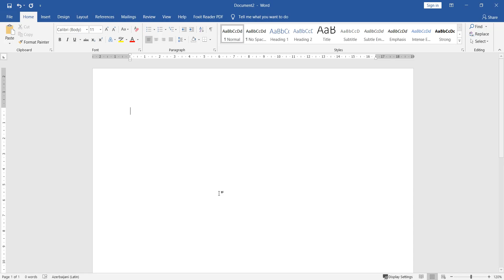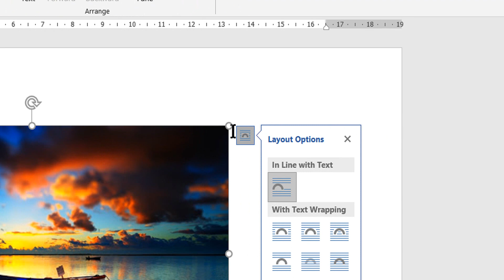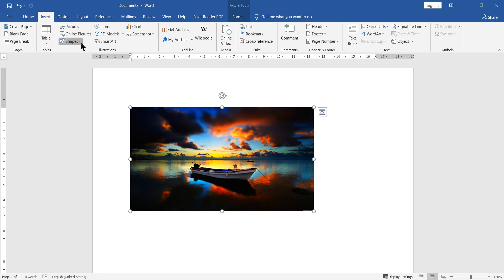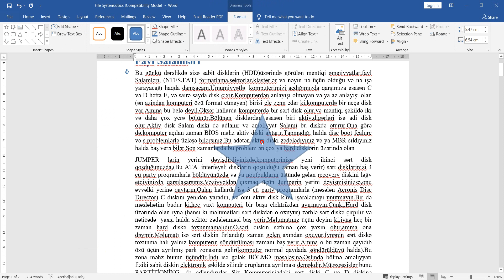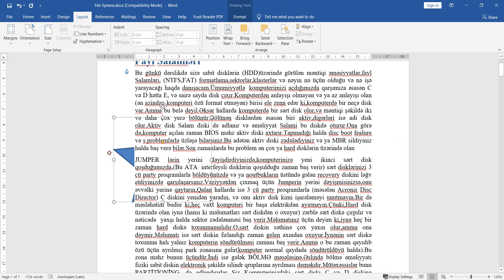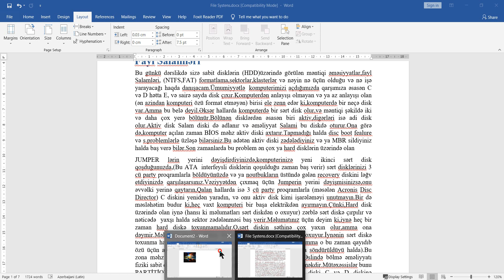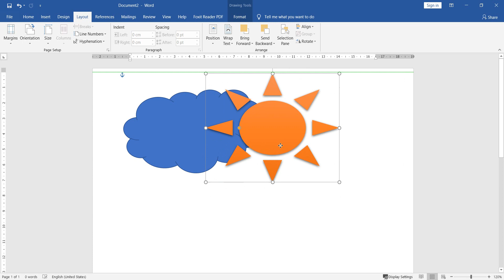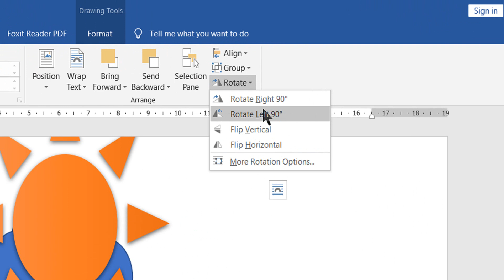MS Word 2019 Dərs-16 (Obyektlərin səhifədəki mövqeyi, Obyektləri qruplaşdırmaq)